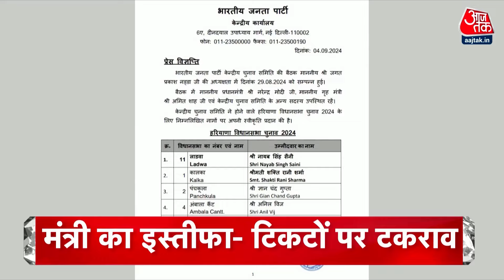Top Headlines Of The Day: Shimla Mosque | Haryana Elections | CM Kejriwal | Akhilesh Yadav | UP News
शिमला में मस्जिद को लेकर सडक से सदन तक विरोध-मंत्री का अपनी ही सरकार से सवाल-ओवैसी ने ठहराई बीजेपी की भाषा- सीएम काी हंगामा करने वालों को चेतावनी.

Haryana में बीजेपी टिकटों पर टेंशन- मंत्री रणजीत चौटाला का इस्तीफा- दो नाराज नेताओं ने पहले ही छो़डी पार्टी- दो मंत्रियों समेत 9 विधायकों का पत्ता साफ.

केजरीवाल की बेल को लेकर सुप्रीम कोर्ट में सुनवाई- सिंघवी ने कहा सीएम को मिलनी चाहिए जमानत- एएसजी की दलील क्यों नही केजरीवाल गए ट्रायल कोर्ट!

सुल्तानपुर एनकाउंटर पर जाति की लड़ाई-अखिलेश का बयान- अपने पक्ष को दिखावटी गोली और जाति देखकर ली जान-योगी ने कहा जाति मजहब के नाम वो समाज बांट रहे!

यूपी में शिक्षक भर्ती को लेकर फिर छात्रों का सडक पर हल्ला बोल- ओम प्रकाश राजभर के घर के सामने घेराव- हाईकोर्ट के निर्देश के बाद लगातार विरोध